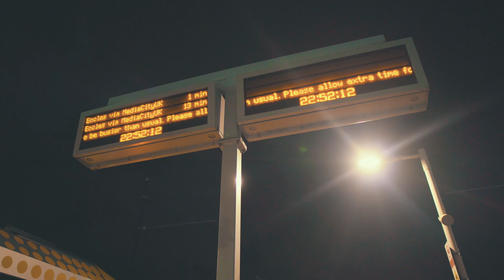Mc RedBull - VACCUM (DANCE VIDEO)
Directed by ngmusic_productions
for your dance videos and music video

Dancer insta.